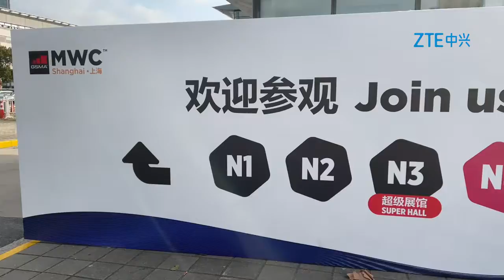ZTE 2nd Generation Under screen Camera